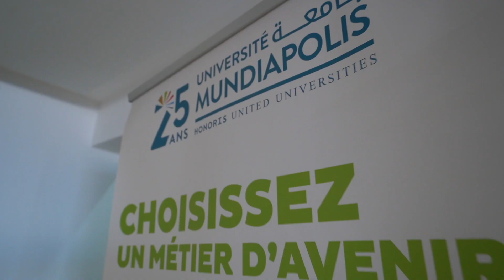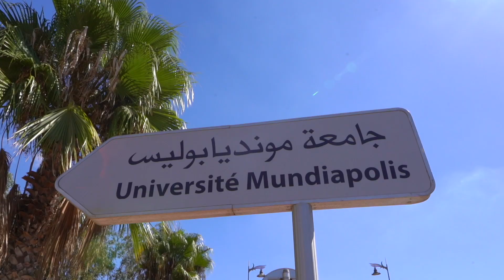Retour en vidéo sur les journées d'intégration rentrée 2022-2023.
Un programme étalé sur une semaine a été mis en place pour réunir les nouveaux étudiants autour de présentations, de jeux team building et d’activités sportives dans une ambiance fun et détendue. .
Nous leur souhaitons beaucoup de succès !